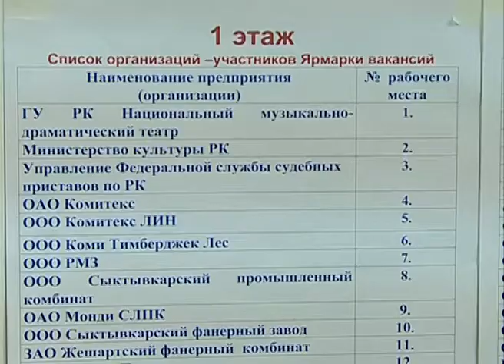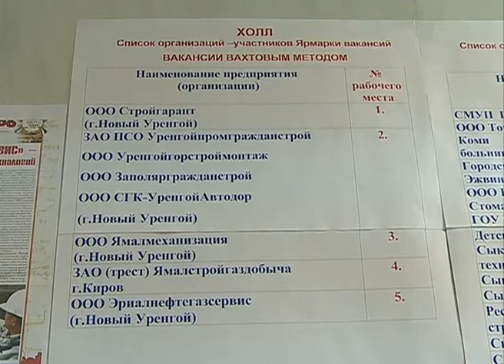Супрядкина Ярмарка вакансий 17 10 2011